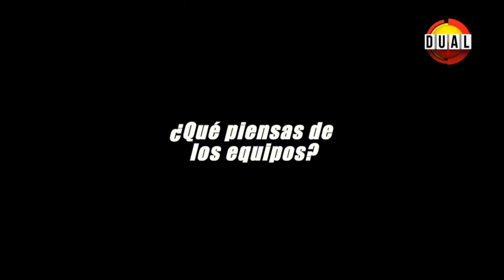Calle 7 Panamá - Confesionario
Andrés y Daniel cuentan sus impresiones sobre los equipos en esta quinta temporada.